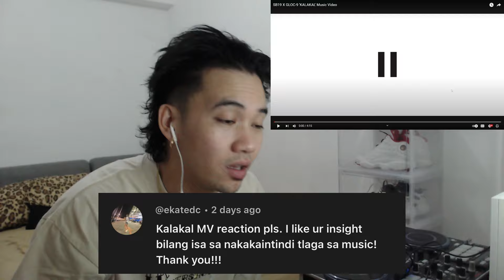SB19 CAN RAP! Kalakal - SB19 & Gloc-9 reaction